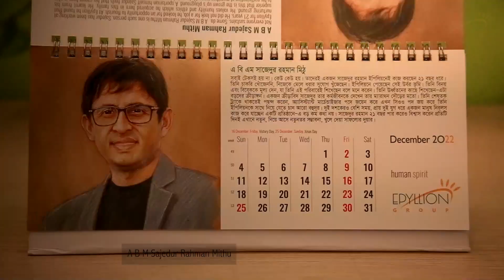ডিসেম্বর ২০২২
এ বি এম সাজেদুর রহমান মিঠু।
সবাই টেকসই হয় না। কেউ কেউ হয়। তাদেরই একজন সাজেদুর রহমান ইপিলিয়নেই কাজ করছেন ২১ বছর ধরে। তিনি চাকরি খোঁজেননি, নিজেকে মেলে ধরার সুযোগ খুঁজেছেন। ইপিলিয়নে পেয়েছেন সেই উর্বর ভূমি। তিনি বিনয় এবং বিবেককে মূল্য দেন, যা তিনি এই পরিবারেই শিখেছেন বলে মনে করেন। তিনি ঊর্র্ধ্বতনের কাছে শিখেছেন এটা বড়দের ক্রীড়াঙ্গন। একজন ক্রীড়াবিদ সাজেদুর তার কর্মজীবনকে দেখেন তার ম্যারাথন দৌড়ের মতো। তিনি শেষতক ট্র্যাকে থাকতেই পছন্দ করেন, অ্যাসিস্ট্যান্ট মার্চেন্ডাইজার পদে জয়েন করে এখন সিওও পদ জয় করে তিনি ইপিলিয়নকে সাথে নিয়ে যেতে চান আরো বহুদূর। দুই দশকেরও বেশি সময়, প্রায় দুই যুগ ধরে একজন মানুষ নিরলস কাজ করে যাচ্ছেন একটি প্রতিষ্ঠানে এ বড় কম কথা নয়। সাজেদুর রহমান ২১ বছর পার করেও বিশ্বাস করেন প্রতিটি দিনই এখানে নতুন, নিয়ে আসে নতুনতর সম্ভাবনা, খুলে দেয়া সাফল্যের দুয়ার।

A B M Sajedur Rahman Mithu
Not everyone sustains. Some do. A B M Sajedur Rahman Mithu is one such person. Sajedur has been working at Epyllion for 21 years. He did not look for a job, he looked for an opportunity to flourish. At Epyllion he found that nurturing ground. He values humility and ethics which he acquired here in this family. He learnt from his superior that this is the grown up's playground. A sportsman himself Sajedur feels that his career here is akin to his participation at marathon races. He loves to be on track, to be there till the end, to come out victorious as the COO from assistant merchandiser at Epyllion and to run even further along with his family here. For more than two decades, nearly for two eras a person has been working tirelessly in an organization - this is no trivial matter. Though Sajedur has been working here for long 21 years, he believes that every day is still new at Epyllion with newer opportunities, and open up new door to success.